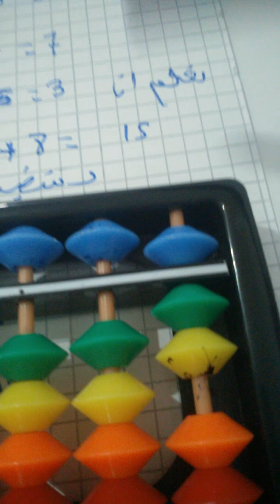الجمع و الطرح على السوروبان